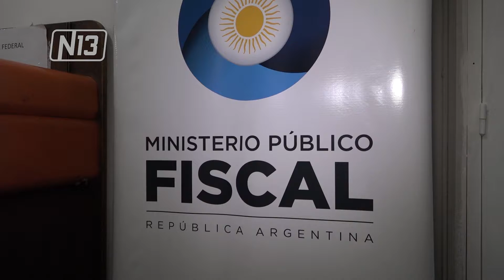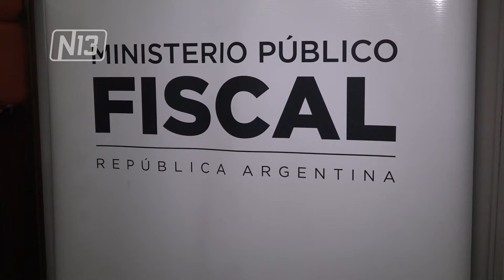ESTAFAS A JUBILADOS